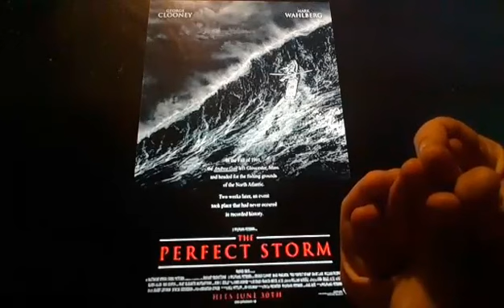Horacio the handsnake - The Perfect Storm (2000 film)